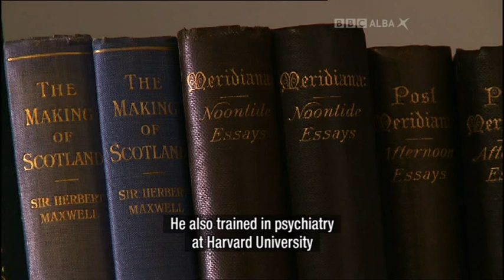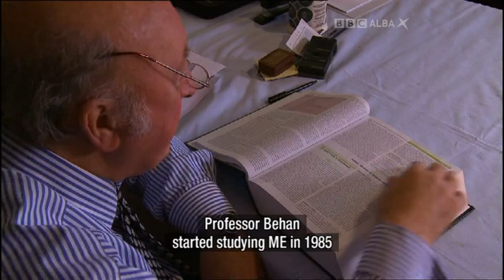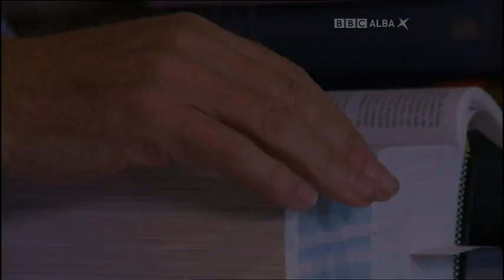Prof Behan: electron microscopy shows abnormal mitochondria in ME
Prof Behan on BBC ALBA: electron microscopy shows abnormal mitochondria in Myalgic Encephalomyelitis, and we have known this since the 1980s

Prof Behan: research money should be spent on biomedical Myalgic Encephalomyelitis research and not on psycho nonsense